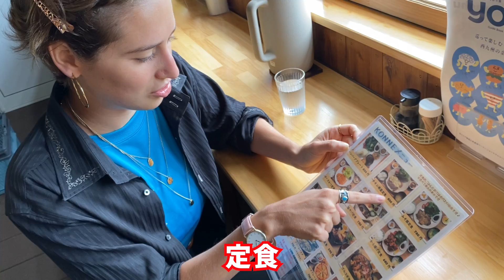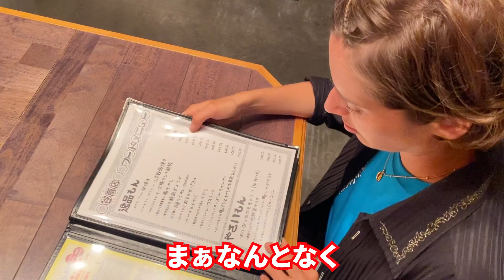島人化した外国人が得た一番の宝物は日本人の温もりです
小値賀のみなさん本当にありがとうございました😊
投稿がだいぶ遅くなりましたが小値賀編の最後の動画となります。